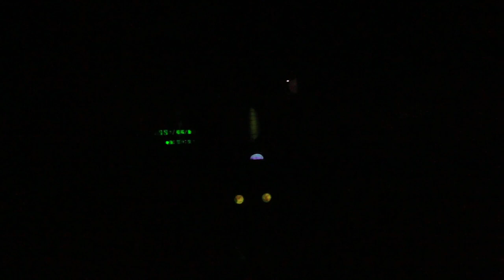GEARS - Japan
A steam puck show we saw in japan